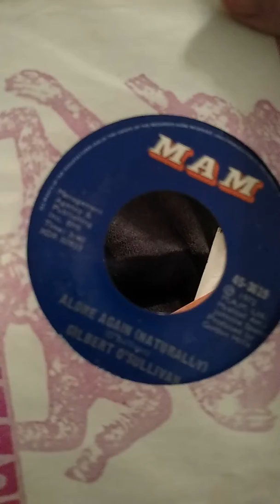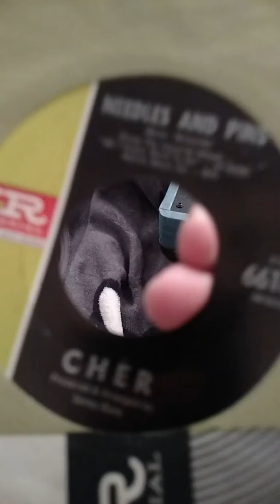New 45s just that from CDs and more store